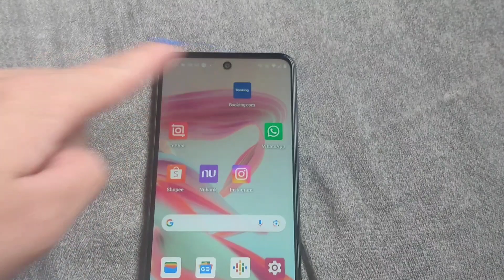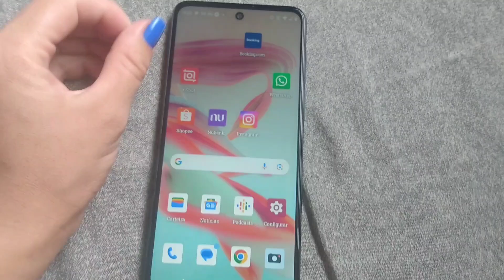COMPREI UM MOTO G 53 5g 🙏🏻🙏🏻 para melhorar a qualidade dos vídeos para o canal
Aqui no canal eu trago vídeos de receitas dicas e algumas experiências minhas espero que gostem 😊